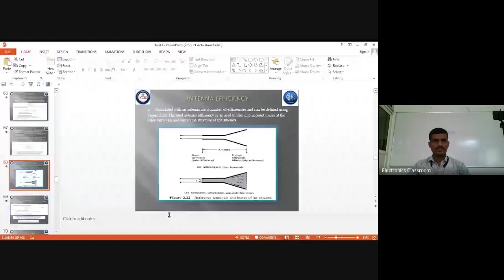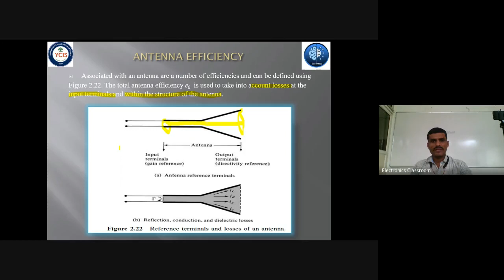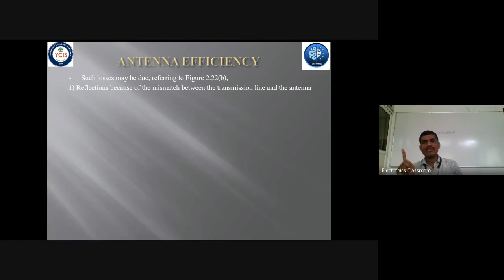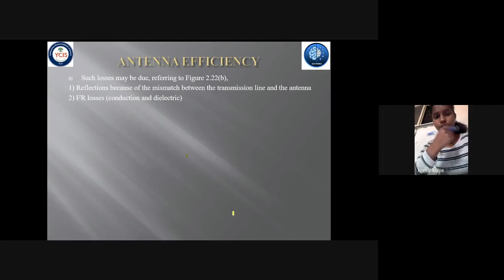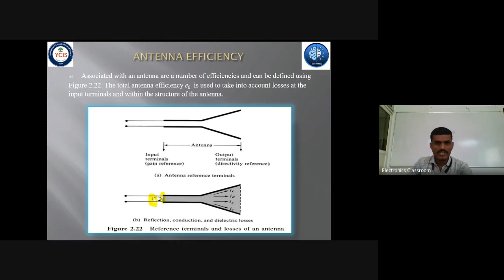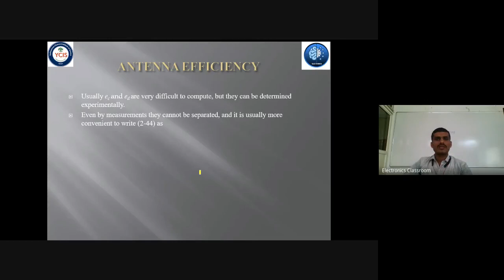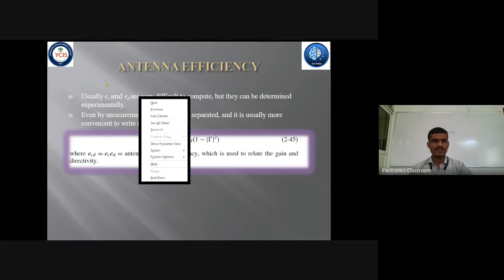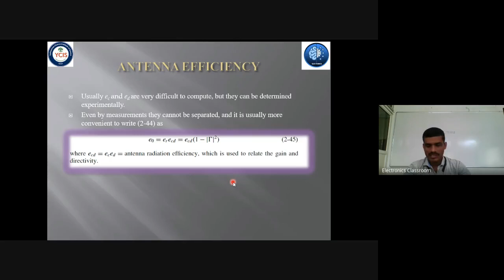M Sc II Electronics Online Classroom 2020 08 26 at 21 50 GMT 7